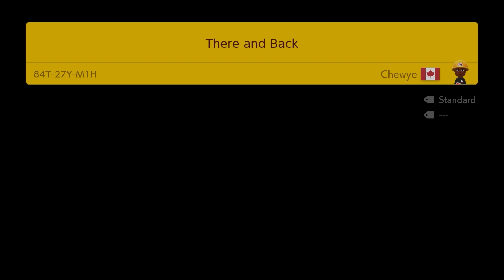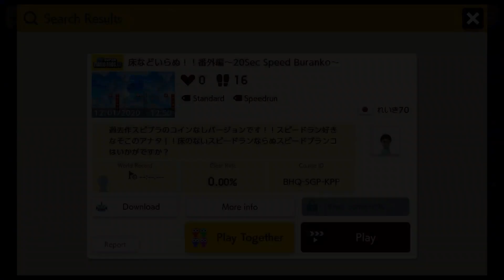Super Mario Maker 2 - Uncleared Levels From January 12th 2020 [Team 0%]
I am helping out Team 0% on completing uncleared levels in Mario Maker 2 and today I am playing levels from January 12th 2020.

The levels I played were alright my favorite was the way back level where you go through as normal then you hit the switch and go to the door at the very start. The third section was very tough you have a tight window on side of the piranha to jump of from. Also from checkpoint I recorded a clip and I used that for the spike section where you have to get the right position then pause buffer and hold left and that's how I got through that section overall level was good except for the last section.